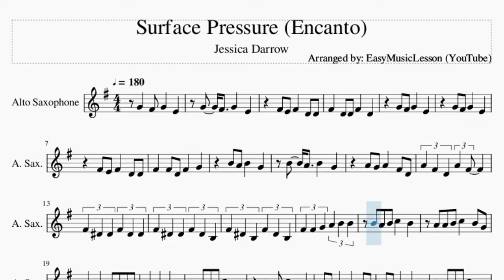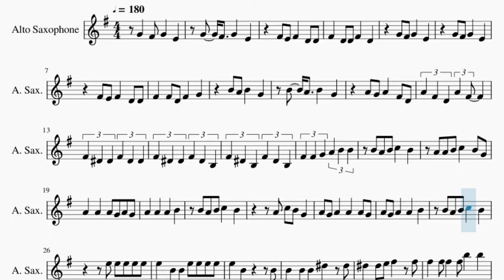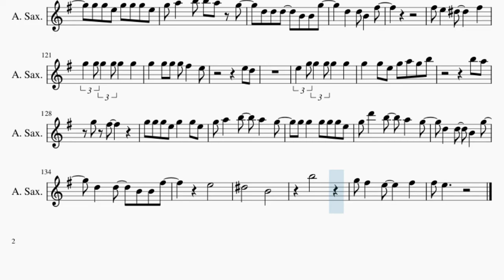Alto Sax Sheet Music: How to play Surface Pressure (Encanto) by Jessica Darrow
Comment and let us know how the videos have helped you. It keeps us going! :)Here is a sheet music/tab video on the song Surface Pressure (Encanto) by Jessica Darrow on the alto sax. A alto sax sheet music arrangement which is transposed to notes that are easily played by alto sax, for the song Surface Pressure (Encanto) by Jessica Darrow.

EasyMusicLesson teaches you to play the your favorite instrument, through well-arranged sheet music so that you too can learn how to play Surface Pressure (Encanto) by Jessica Darrow on the alto sax as fast as you can. A alto sax sheet music with backing tracks to help your play the song better.

Chords of Saxophone arrangement:
G Min   F/G   D# Maj   G Min   F/G   D# Maj   G Min   F/G   D# Maj
D Maj   D Maj   G Min   F/G   D# Maj   G Min   F/G   D# Maj
G Min   F/G   D# Maj   D Maj   D Maj   G Min   D# Maj   F Maj
G Min   A# Maj   F Maj   G Min   D# Maj   A# Maj   D Maj   G Min
D# Maj   F Maj   G Min   G Min 7   F Maj   G Min   D# Maj   A# Maj
D Maj   G Min   F/G   D# Maj   G Min   F/G   D# Maj   G Min
F/G   D# Maj   D Maj   D Maj   A# Maj   D Min   D Dim   D# Maj
D# Min   A# Maj   D Min   D Dim   D# Maj   D# Min   G Min   D Min
C Min   D Maj   G Min   D# Maj   F Maj   G Min   A# Maj   F Maj
G Min   D# Maj   A# Maj   D Maj   G Min   D# Maj   F Maj   G Min
G Min 7   F Maj   G Min   D# Maj   A# Maj   D Maj   D Maj

Melody notes of Saxophone:
G4   F#4 G4   E4
F#4 E4 F#4   D4 D4
F#4   D4 D4 F#4   D4
F#4   F#4 D4 F#4   G4
A4 G4 A4   F#4 D4
A4 F#4 D4 A4 F#4
F#4 D#4 D#4 F#4 D#4 D#4
F#4 D#4 D#4 F#4 D#4 B3
F#4 D#4 B3 F#4 D#4 B3
F#4 F#4 G4 A4 B4 B4
B4 A4 B4 C5   B4
A4 A4 B4 C5   B4 G4
A4 C5 B4 G4
A4 G4 A4   A4   A4 G4
A4 G4 A4   A4   B4
E5 E5 E5 E5 E5
E5   B4 B4 E5 E5 E5 E5
E5   B4       B4
B4   B4 B4 D#5   D#5
D#5   D#5 E5 F#5   F#5
F#5 F#5 F#5 F#5 B5   B5
B5 B5 B5 B5 B5   A5
E5 G5 G5 G5 G5   G5
G5   G5 G5 G5 F#5   E5
E5 D5
G5   G5 E5 G5 A5   B5
B5 A5
G5 F#5
E5 G5 G5 E5 G5   G5 E5
G5 A5   B5   A5
G5 G5 G5 E5 G5 G5 G5
G5 A5   B5   A5   G5
D5   D5   B4   G5
D5   D5   B4 D5 F#5
E5 D#5
F#5 E5   D#5     F#5
G5 G5 G5 G5 G5   G5
E5 D5
G5   G5 E5 G5 A5 G5 B5
B5 A5
G5 F#5
G5 G5 G5 E5 G5   G5 E5
G5 D6   B5   A5   G5
D5   D5   B4 B4 F#5
F#5   E5
D#5       B4
G4 A4 G4 A4   A4 G4
A4   A4 G4 A4   G4 A4
A4 A4 A4 G4 A4   B4
G5 A4 B4 C5   B4
G4 A4   A4 G4
G4 A4   A4   B4
B4 B4 B4 E5   B4
E5   B4 E5 E5 E5 E5 E5
E5   B4       C5
B4 B4 B4 B4 D#5   D#5
D#5   D#5     F#5   F#5
B5 A5 B5 A5 B5 A5 B5 A5
B5 A5 B5 A5 B5   B4
B5
D6   A5   G5   B5
D6   A5   G5   A#5
E5   E5   D5   D#5
D#5 D#5   G5   D5
B5
G5   F5
F5   A5   G5   G5
E5
C5   D#5     D5
D5       B4
B4
G5       F#5
A4
A5       G5
B4
B5       A5
C6       B5
E5 D5
B5 A5
G5 F#5
G5 G5 E5 G5 G5 G5 E5
D5 D5 D5   B4 B4 G5
D5   D5 B4   F#5
E5 D5
B5 A5
G5 F#5
E5
D#5       B4
B5
G5 F#5   E5     F#5
F#5 E5